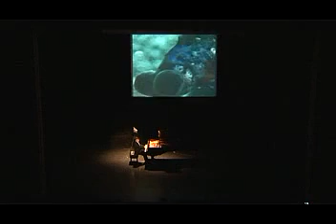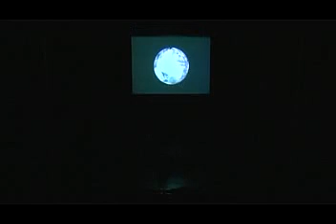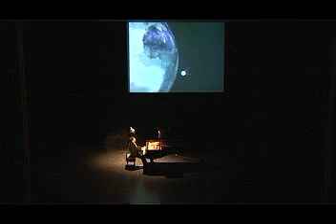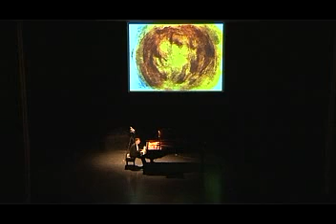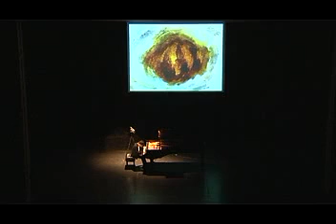In serch of Haruki Kurakami--Siheng Song multimedia piano concert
Crossover between the classic music,Siheng Song's own music and his improvisation with modern literature and animation.12 images with Siheng's playing from the novel of Kurakami about lonely,dream and our modern world with using the song of The Beatles"Norwegian Wood",transcripted by Siheng as the begining and ending.It shows how Siheng's personal feeling about life,our time and future.First performed in 24th Sept.2011 in Shanghai concert hall,produced by Siheng Song multimedia music studio.